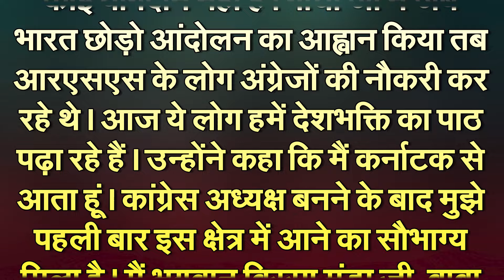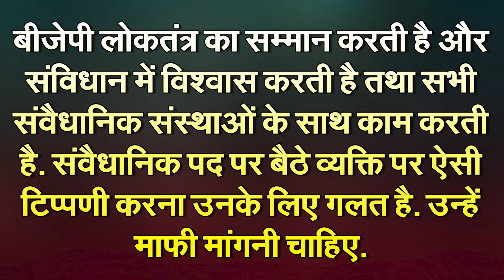Mallikarjun Kharge Row: खरगे पर जमकर बरसी JDU, रिजिजू ने भी किया पलटवार | Capital TV Bihar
NDA has hit back at Congress President Mallikarjun Kharge's statement on PM Modi buying MLAs and toppling governments. JDU targeted Congress. JDU spokesperson Rajeev Ranjan said that Congress can make such statements only if it does not care about its history. Congress's repeated attempts to topple the previous central government and the elected state governments a record in itself.